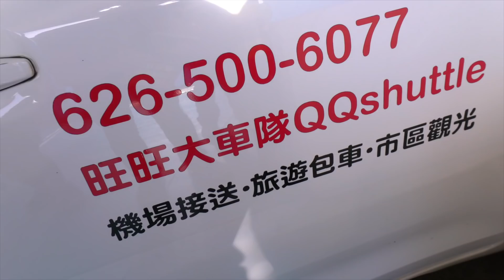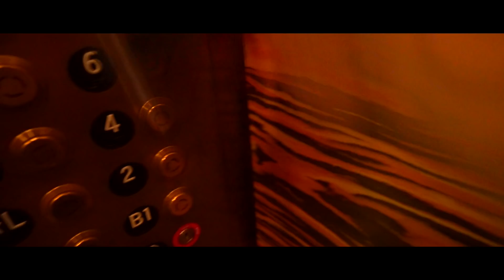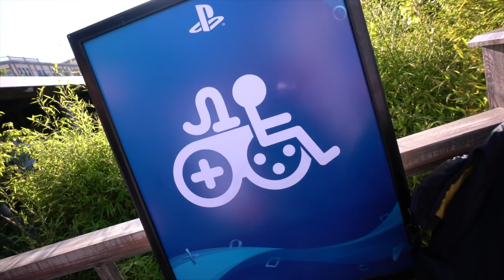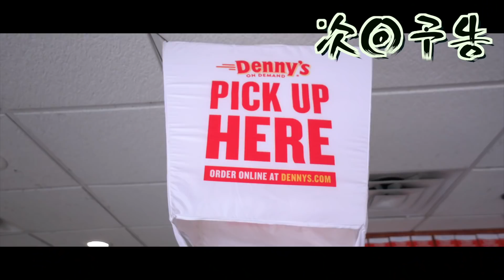【美國9vlog】遊戲展真係齋打機？ 美國遊記#1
一齊去美國睇超大型sony發布會同遊戲展

本片關鍵字:E3/遊戲展/LA/洛杉磯／